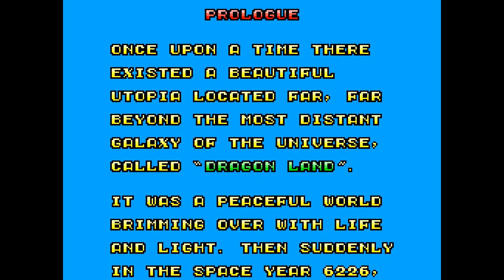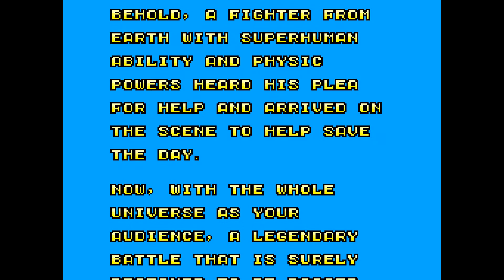Space Harrier (Master System 60Hz / US) - Introduction / Attract Mode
NTSC U/C

They somehow managed to introduce some nasty sprite flickering with the US/EU version of this game. The Japanese version doesn't have this issue.

Space Harrier for the Sega Master System (c) 1986 by Sega